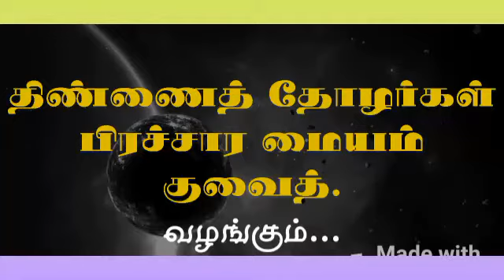நோன்பு பெருநாள் தொழுகைக்கு முன் சாப்பிட்டு விட்டு செல்லாமா?